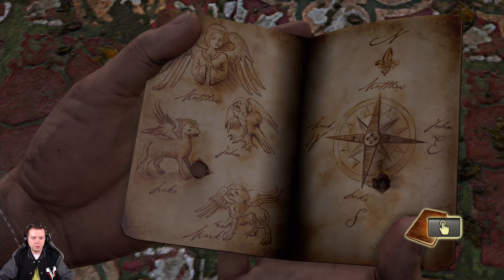Uncharted: Fortuna Drake'a REMASTERED #05 | [Rozdziały 12,13,14] | 1080p 60fps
♣ Założę się, że nie wbijecie 1000 lajków ;p